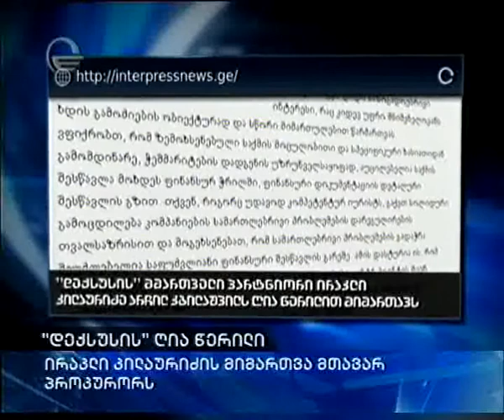„დექსუსის" მმართველი არჩილ კბილაშვილს ღია წერილით მიმართავს